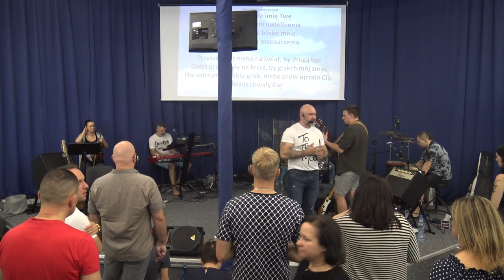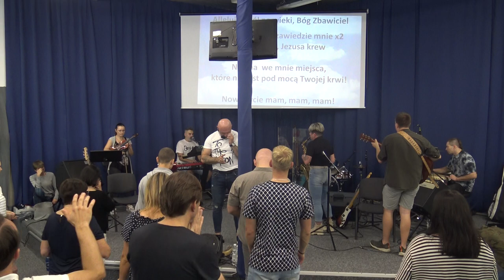UWIELBIENIE/WORSHIP - KOŚCIÓŁ MOCY (Warszawa, 12.09.2021)